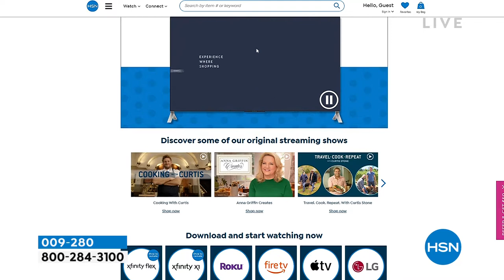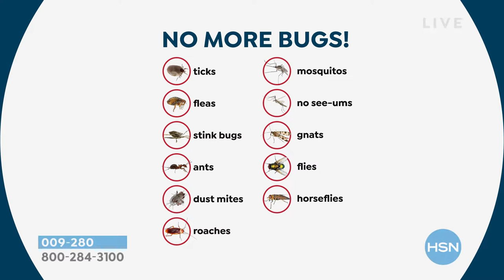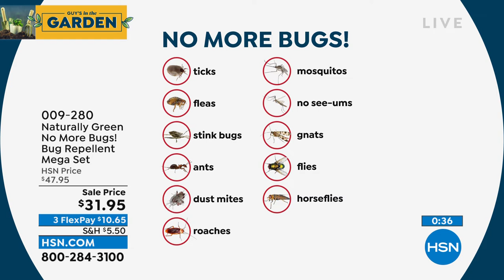Naturally Green No More Bugs! Bug Repellent Mega Set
Don't let bugs get the best of you. Naturally Green No More Bugs! uses a natural, cedaroilbased repellent to put the kibosh on all kinds of pesky insects indoors and out. Best of all, it does so with no harsh chemicals, stains or worries about your children and pets. Spray it around windows and baseboards, in closets and around plants and bushes. Or use the included sponge to wipe it in your dresser drawers. Then you can finally say, No More Bugs!

    32 oz. No More Bugs! concentrate

    2 Empty spray bottles

    Bottle clip carrier/carabiner

    Sponge

    Use with caution around exotic birds.
    Cedar oil may trigger allergic reactions in people with fragrance sensitivities or breathing issues.